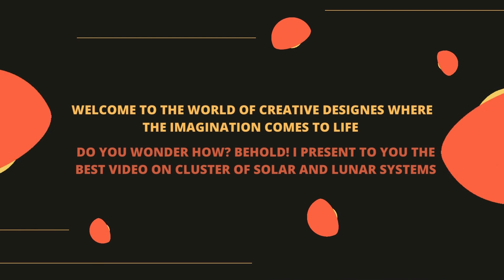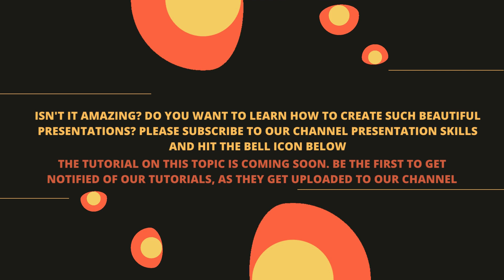Best Video on Cluster of Solar and Lunar Systems | Presentation Skills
Hi One and all,

Regarding this video: Here is the Best Video on Cluster of Solar and Lunar Systems

kindly share it with as many friends of yours as possible. It will keep my motivation level high and encourage me to create more such content for you in future.